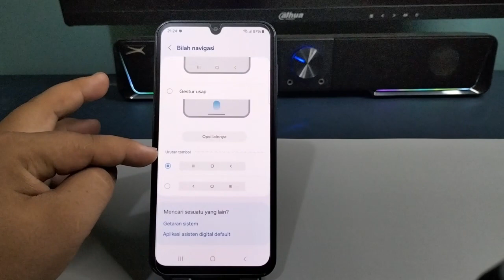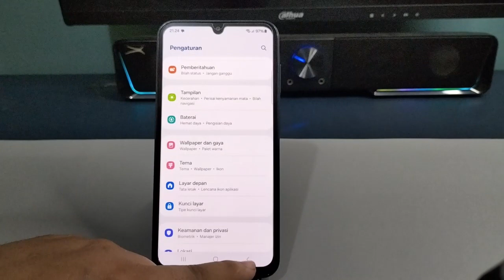Cara Mengubah Tombol Kembali Samsung A15 A15 5G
"Terima kasih"